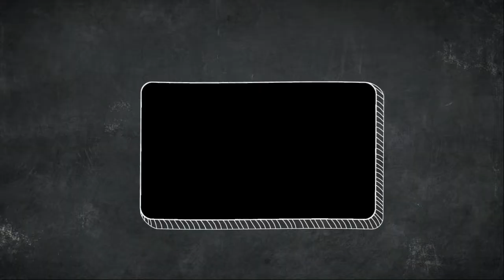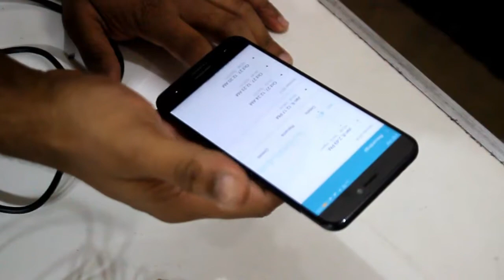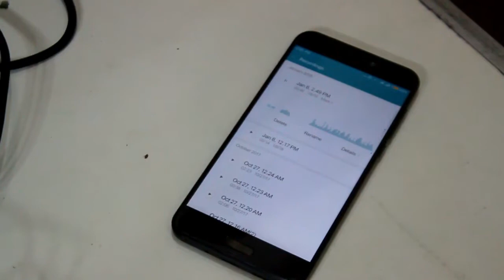How to use Boom Microphone on Mobile Device | Easy LifeHack Technique | TubeLife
In this Video, We are going to show you "How to use Boom Microphone on Mobile Device  through an Easy LifeHack Technique"

The boom microphone is very popular in film and television production. A directional mic is mounted on a boom arm and positioned just out of camera frame, as shown on the right. The cable is wrapped once or twice around the boom arm.

Booms have the advantage of freeing up subjects from having to worry about microphones. They can move freely without disturbing the sound, and concerns about microphone technique are eliminated.

You can make a simple boom from just about anything which is the right shape. A microphone stand with its legs removed is a good option, or even a broomstick or fishing pole.

A good boom will have some sort of isolating mechanism for the microphone to prevent vibrations being transferred to the mic. This may involve elastic suspensions, foam padding, etc.

Often in television studios, the boom operator will use a "fisher boom", which is a more intricate and specialized piece of equipment on which the operator stands, allowing precise control of the microphone at a greater distance from the actors. They will also attach wireless microphones to persons whose voice requires recording. Boom poles are usually manufactured from several lengths of aluminum or carbon fibre tubing, allowing the boom to be extended and collapsed as the situation requires.

Recently we have found that many of us are finding difficulties in using boom microphone on their personal Mobile Devices. So, we have decided to show you how to use the boom microphone on your mobile device by applying this simple life hack technique which you can Do by yourself at your home.

So, Why late...??
Don't Forget to tell us whether you are still  getting any difficulties even after watching the video.
Write your opinion at the comment section.